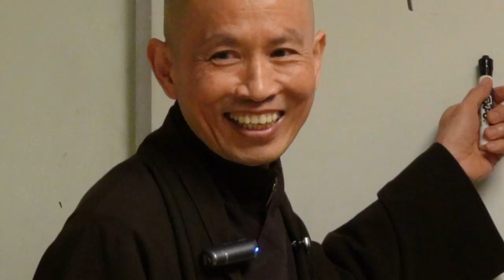An Trú Tâm 01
ALBUM KINH TIỂU BỘ